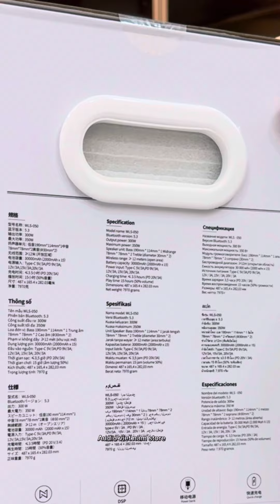Loa Bluetooth karaoke wls 050 công suất 350w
Em xin chân thành cảm ơn đết tất cả mọi người đã tin tưởng ❤️

🔊AUDIO VIET NAM STORE xin phục vụ các bạn mọi lúc mọi nơi.

🇻🇳 địa chỉ: suối nghệ, châu đức, brvt

🔊 chuyên kinh doanh sỉ lẻ loa công nghệ - Bluetooth - karaoke - tai nghe công nghệ không dây - pin sạc dự phòng dung lượng cao. 🌎 toàn quốc

🌎 vận chuyển trên toàn quốc

🚊 nhận hành nhanh từ 3 ngày ( khu vực brvt + tp hcm có hàng trong ngày )

⚡️ chế độ bảo hành cao - đổi trả miễn phí

💫 chúng tôi cam kết chất lượng sản phẩm và phục vụ nhiệt tình cho khách hàng là trên hết, “ vui lòng khách đến - vừa lòng khách đi “
🚨 luôn xây dựng uy tín trên những sản phẩm đến tay các bạn. Được tư vấn và phục vụ các bạn là niềm vinh hạnh lớn nhất của chúng tôi “ AUDIO VIET NAM STORE “

tư vấn và hỗ trợ nhiệt tình ❤️🇻🇳🇻🇳🇻🇳